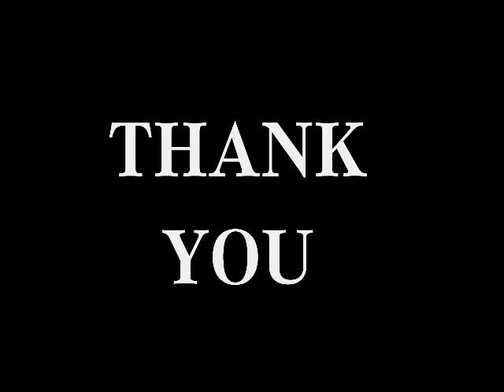MARIA CIDA STOLZ PAINTINGS